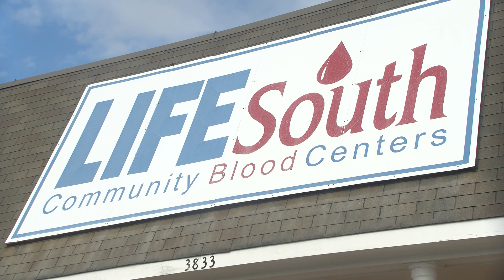As New Year begins; blood shortage remains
LifeSouth Community Blood Center in Dothan provides blood for 6 area hospitals, and that need for blood remains. LifeSouth Community Blood Center in Dothan provides blood for 6 area hospitals, and that need for blood remains.